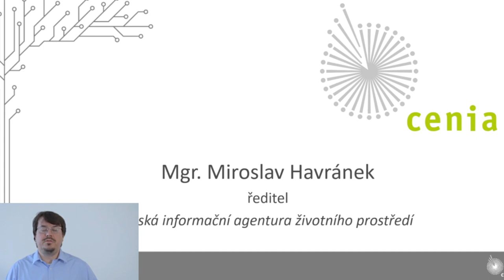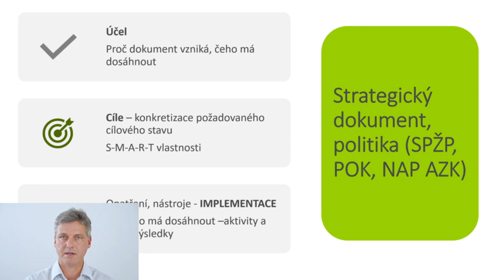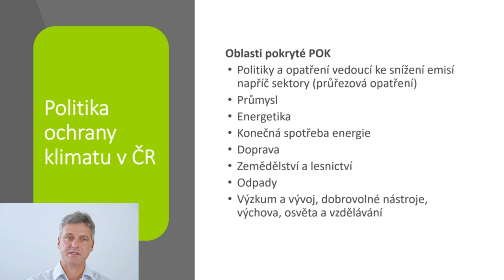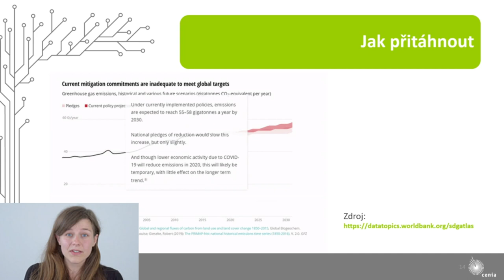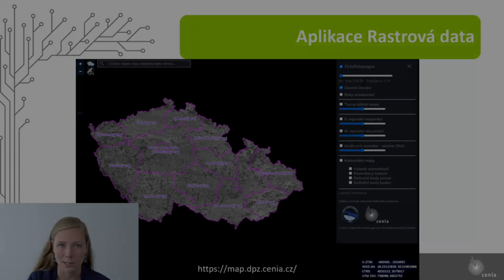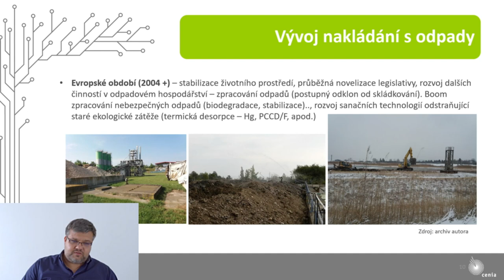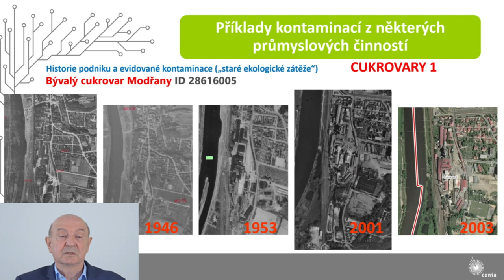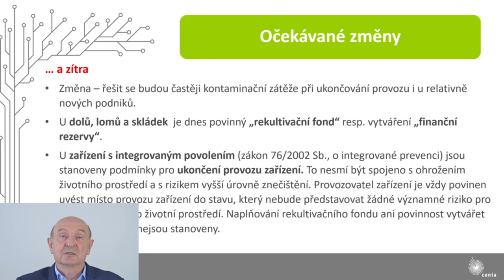Noc vědců 2021 v CENIA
Zpětný pohled na vývoj české krajiny v posledních desetiletích, aneb změny v krajině očima Koperníka